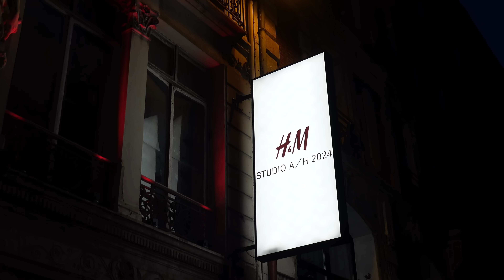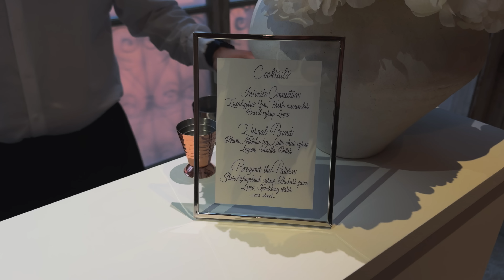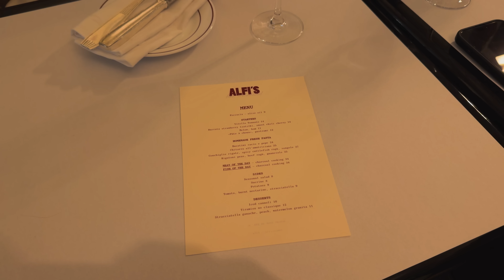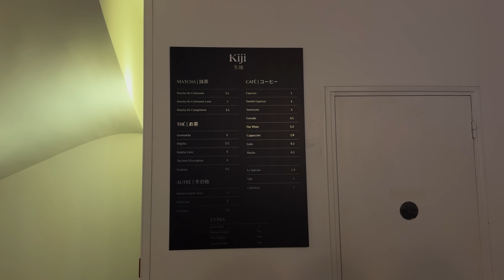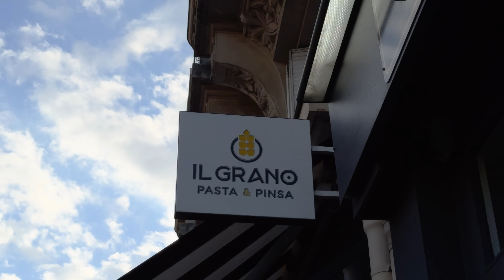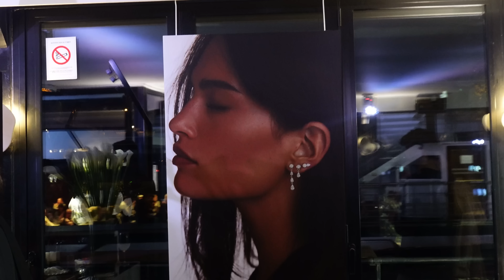PARIS VLOG 2024 | Luxury shopping, fashion week & food!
Hey friends, welcome to the Paris Fashion Week vlog! We started our trip with H&M Studio shooting their new collection and then attended a few fashion week events. We went back to a few of our favourite restaurants and tried out some new ones too! I hope you enjoy x

OUTFIT LINKS
Day one
Outfit one
H&M Black Jeans
H&M Studio Heels
H&M Black Sunglasses

H&M Black Sunglasses

Day two
Outfit one

Outfit two
H&M Sheer Skirt
H&M Blouse
H&M Studio Blazer
H&M Studio Heels

Black Kelly

Ellie Saab Boots
Ellie Saab Navy Bag
Ellie Saab Sunglasses

Invisiveil Setting Spray
Philip B Hairbrush